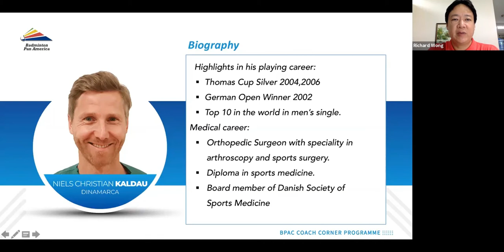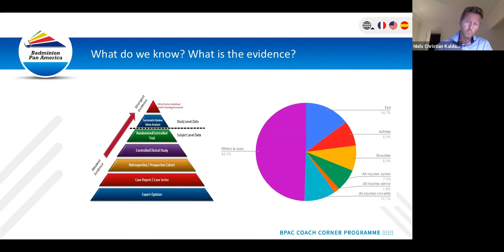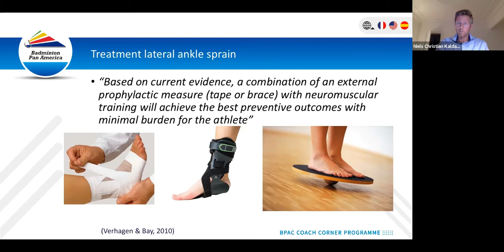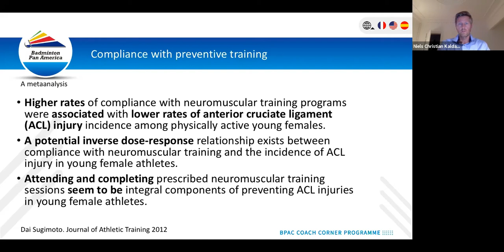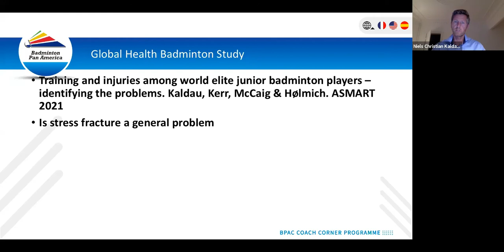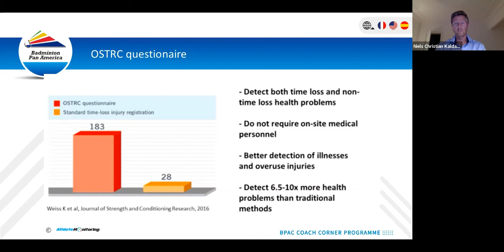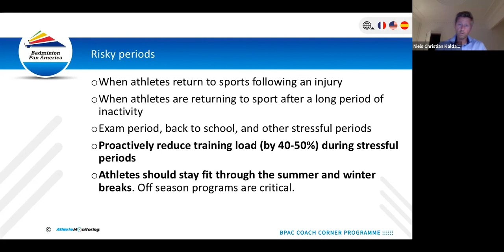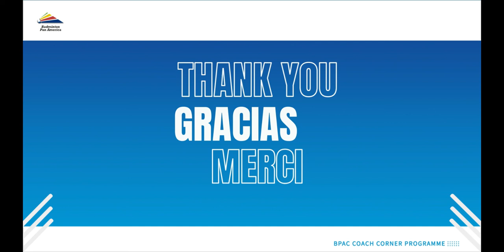Injuries prevention in Badminton - Niels Christian Kaldau - Denmark